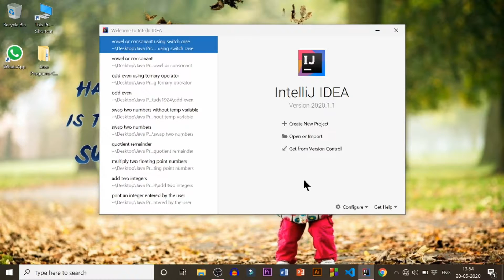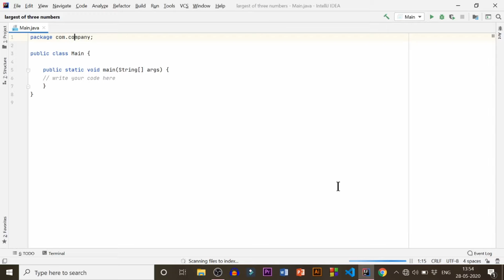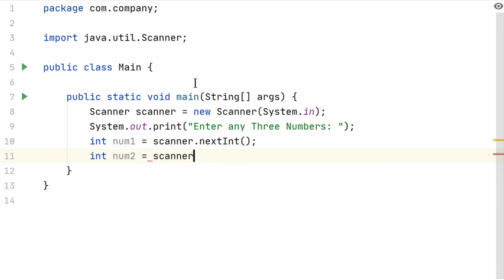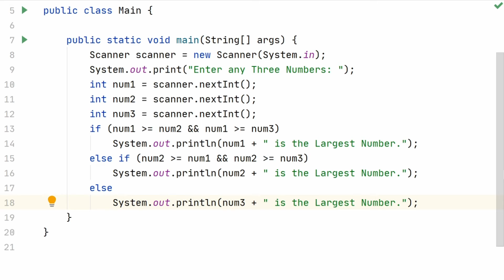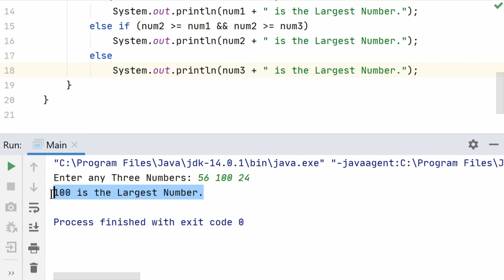Java Program to Find the Largest Among Three Numbers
Java Program to Find the Largest Among Three Numbers, largest of three numbers in java, greatest of three numbers in java, Java Examples, java programming, java programming for beginners, intellij idea, java programs examples, java programs examples with output for beginners, java programs for practice, java practical programs examples, simple java programs java javaExamples javaProgramming ⭐@DearCoding⭐

Source Code:

package com.dearcoding;

import java.util.Scanner;

        Scanner scanner = new Scanner(System.in);
        System.out.print("Enter any Three Numbers: ");
        int num1 = scanner.nextInt();
        int num2 = scanner.nextInt();
        int num3 = scanner.nextInt();
        if (num1 greater-than-or-equal-to-sign num2 && num1 greater-than-or-equal-to-sign num3)
            System.out.println(num1 + " is the Largest Number.");
        else if (num2 greater-than-or-equal-to-sign num1 && num2 greater-than-or-equal-to-sign num3)
            System.out.println(num2 + " is the Largest Number.");
        else
            System.out.println(num3 + " is the Largest Number.");